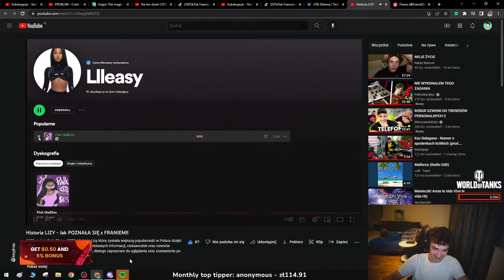FRANIO SMIEJE SIE Z LIZY